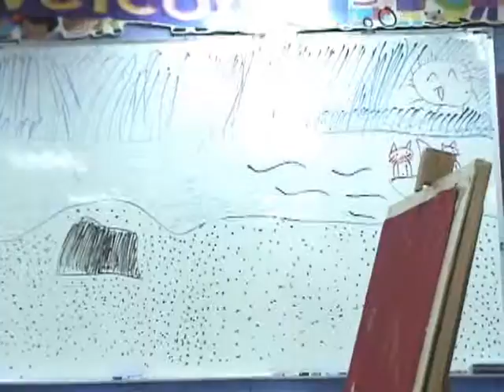Cookies Class - The Picture 2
Betty narrating, Jim painting Bear Hugs: The Picture.